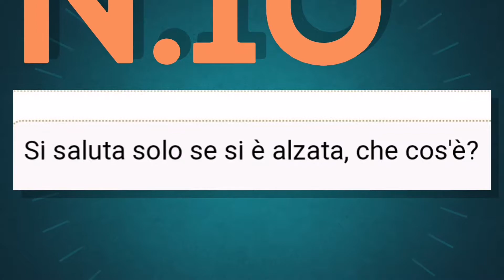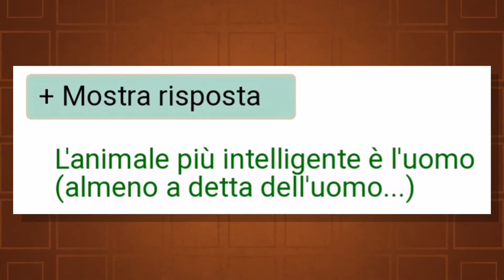10 Indovinelli brevi (21)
Ciao ragazzi oggi vi porto 10 indovinelli buona visione!